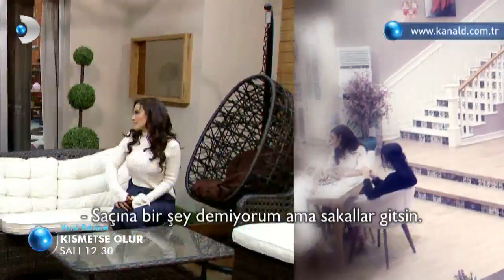Kısmetse Olur 345. Bölüm Fragman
Kısmetse Olur 31 Ocak Salı 2017 yeni bölüm fragmanı yayında! Tuğçe ve Merve arasındaki gerginlik giderek tırmanıyor. Eve geldiği ilk günden beri bir türlü yıldızları barışmayan Tuğçe ve Merve bu defa ne için karşı karşıya geliyor?